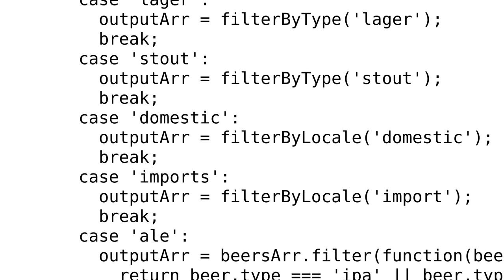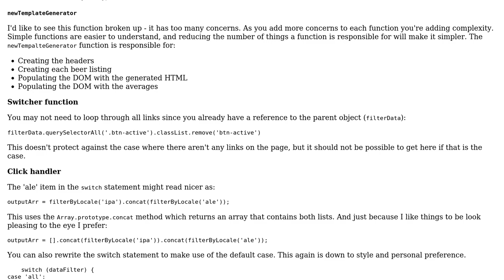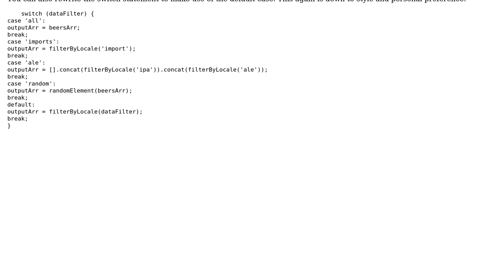McCarthy's Pub Beer Menu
With thanks & praise to God, and with thanks to the many people who have made this project possible! | Content (except music & images) licensed under CC BY-SA | Music | Images & others | With thanks to user Sugendran user Silva user Mathieu Guindon user Jamal and the Stack Exchange Network Trademarks are property of their respective owners. You are responsible for your own actions.